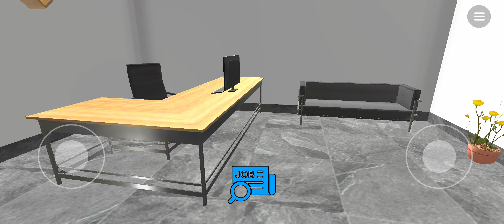Universal Truck Simulator #24 (Gameplay Android)